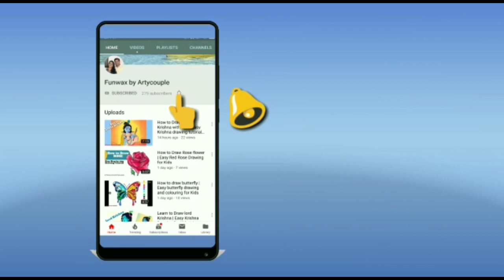Paper wreath making tutorial | Home decoration ideas | Best out of waste craft | Easy paper craft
In this video, You will learn how to make Paper Christmas wreath in step by step tutorial.